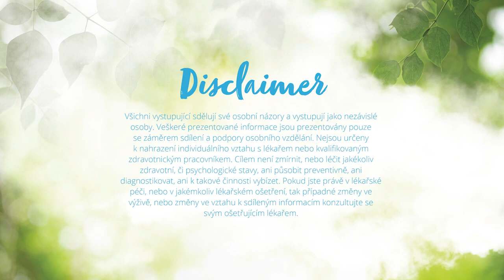Molekula C60 pravděpodobně největší objev v dějinách lidstva v oblasti dlouhově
"Včera jsem si udělala výlet do Ostravy za úžasnými lidmi Petrem Petr Tichý a Ivou Ivana Dolinská 💕Vyšlo to tak krásně, že jsem se mohla setkat i s majitelem firmy BEWIT esence rostlin , který vyrábí přírodní produkty špičkové kvality 💣Společně jsme prošli sklad, výrobu, expedici i laboratoř, což jsem jako člověk s chemickým a potravinářským vzděláním náležitě ocenila 🤗 Brzy o tom napíšu víc. Nakonec jsme si společně povídali mimo jiné o tom, že celý Vesmír funguje na principu elektromagnetismu a neustálé výměny energie mezi všemi formami života 💥 Tedy i my lidé nejsme odděleni od celku, koupeme se v ektromagnetickém spektru a přijímáme jej do svého těla. Stejně tak vyzařujeme do okolí 🌈 Tento proces probíhá bez našeho vědomí, dotuje nás energií a udržuje naživu 🧬 Účinnost přijímání energie lze zvýšit nejen tím, co dáváme do sebe, ale také na sebe. To zahrnuje například kosmetiku, prášky na praní a další oblasti. Kůže je orgán, který vstřebává energii a zajišťuje dýchání. Skrze ni tělo také detoxikuje a reguluje množství vody v organismu 🫧 Pro zajištění barierových vlastností je potřeba udržovat optimální pH, vlhkost a čistotu pokožky. Proto čisté produkty bez chemie podporují i naši energetiku, veškeré procesy a tím i zdraví ☯️ Trh je nyní velmi zahlcený produkty různé kvality, přičemž je obtížné najít výrobky, které jsou čisté, s minimálním zpracováním a jsou kvalitní 😬 To se ale naštěstí mění a tak s čistým svědomím mohu říct, že po letech hledání jsem konečně našla 💕

Ďakujeme za nádherné spojenie.🤍

Děkujeme vám, že jste s náma.

Milovaní, tu nájdete aktuálne termíny a všetky informácie k transformačným pobytom s Živou - Pránou ☀️

Aktuálne voľne termíny akcií:

Španielsko, Kanárske ostrovy, Tenerife -  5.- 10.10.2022
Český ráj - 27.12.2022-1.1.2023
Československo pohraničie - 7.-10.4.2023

Prána = Živa 🌞 = Či 🌎 = božská liečivá energia, ktorá preteká všetkým živým aj neživým ...
Je to zvýšenie osobnej vibrácie, nie je to pôst ani nejedenie 💜
Naladenie sa na jej najvyššie toky spôsobuje okrem iného zbavenie sa hladu, strachu a závislosti na všetkých úrovniach - emočnej, psychickej, duchovej a fyzickej.
Prána = Živa je sloboda, láska a kompletné vyživenie tela, mysle a ducha. 🌞
Je to dar, ktorý k nám prichádza v tejto dobe na transformáciu spoločnosti a je prístupný stále pre viac a viac ľudí, ktorí cítia volanie po zmene, po slobode a živote v našom plnom potenciále, bez odoberania našej životnej energie ...
"Prána = Živa" je tiež iba slovo, ktoré nám ukazuje cestu a mení životy na nepoznanie ...

Ak sa rozhodnete pre tento spôsob života, je dobré si uvedomiť, že prána - živa neznamená hladovanie. Je to opak toho, čo sa deje na pôste. Je kompletná a celostná výŽIVA zo zdroja, zacelenie energetiky a plnej výživy.
Kolektívne vedomie umožňuje rýchlejší a ľahší prechod na túto energiu v skupine už naladených ľudí.